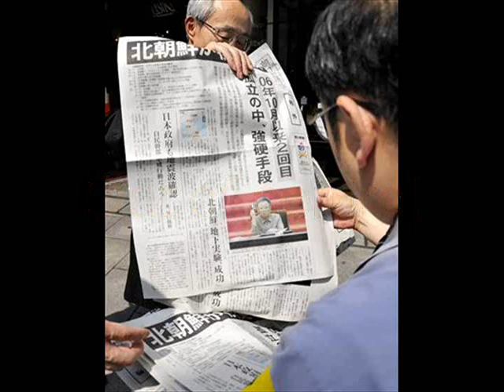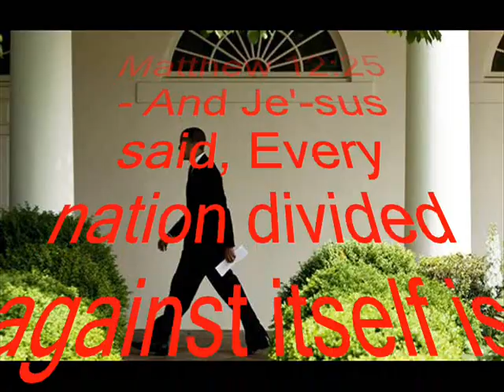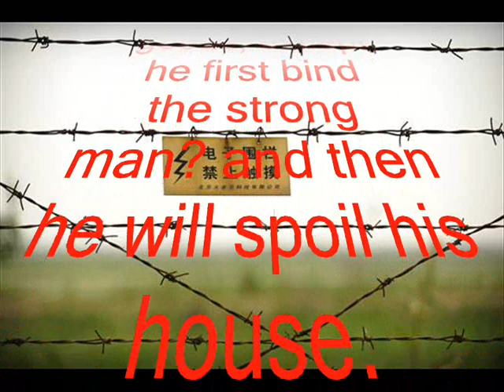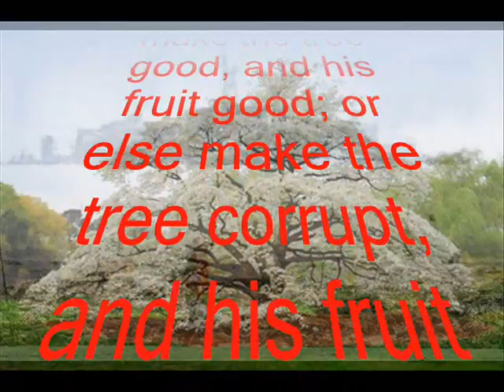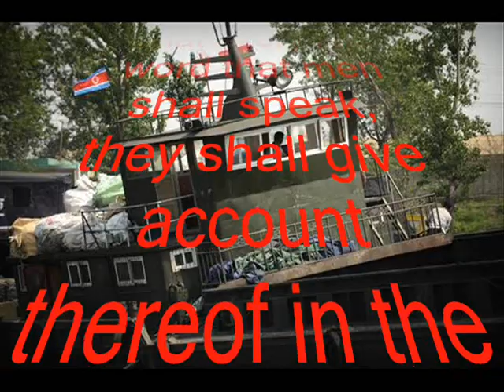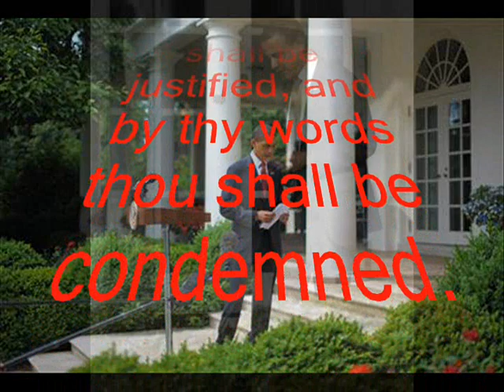North Korea Tests Nuclear Bomb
This one was much bigger than the last said Russian officials. They also noted that the bomb detonated underground Monday was comparable to those that obliterated Hiroshima and Nagasaki, raising fears that the country could spread weapons or technology abroad, perhaps by selling a weapon on the black market.